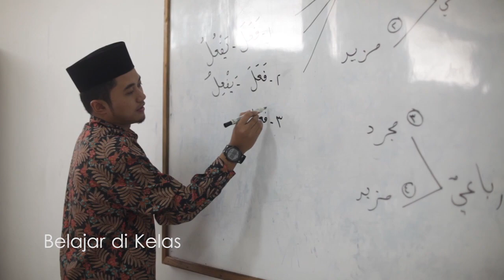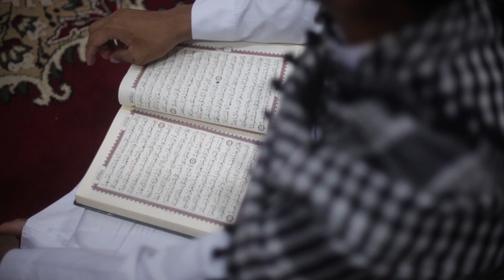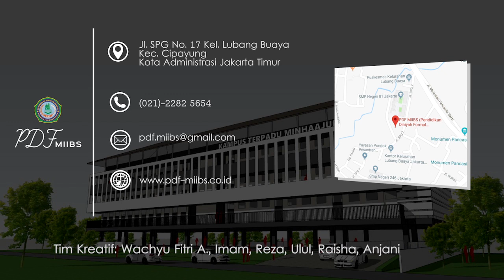Profil PDF Minhaajurrosyidiin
Profil Pendidikan Diniyah Formal Minhaajurrosyidiin Jakarta

Video ini dibuat sudah lama yaitu pada awal Sekolah PDF Minhaajurrosyidiin Didirikan di Pondok Persantren Minhaajurrosyidiin Jakarta.

Terima kasih telah mengunjungi channel Ais Coffee, semoga channel ini bisa memberikan manfaat dan barokah.

- Terima kasih -